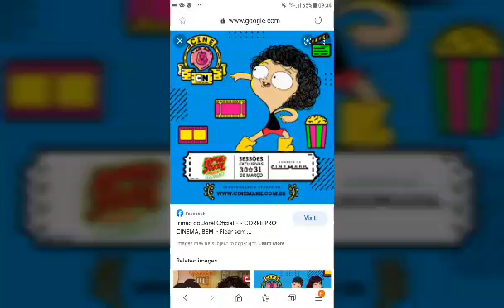cartoon network la cine